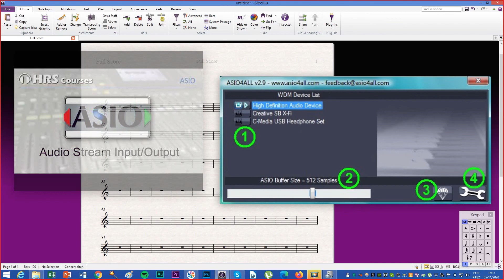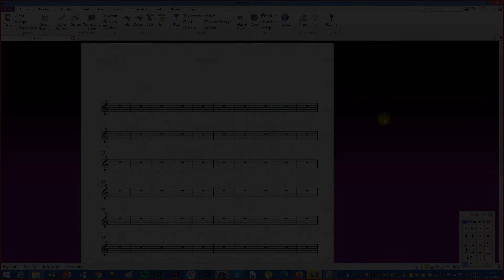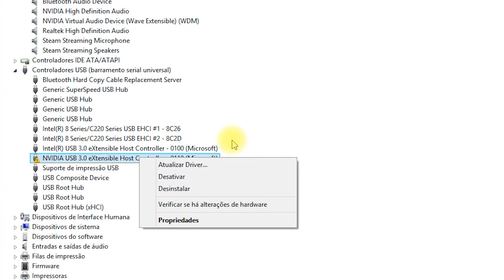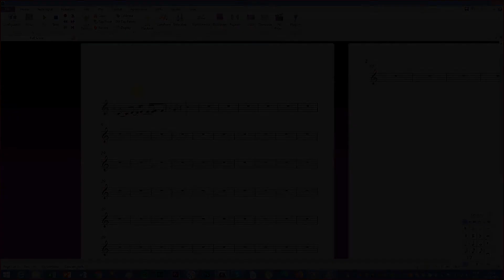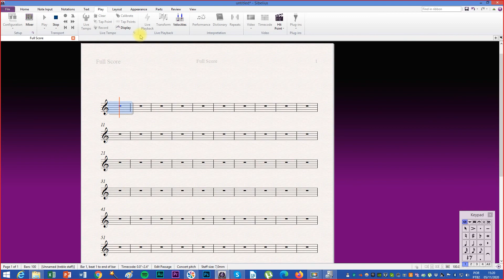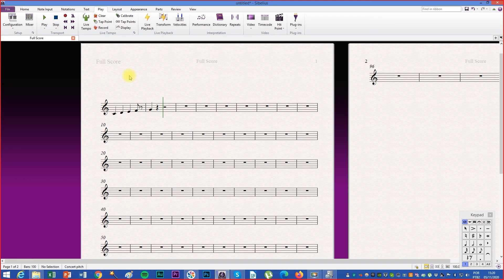Sibelius Prático - Como configurar o controlador MIDI sem atraso (delay) (How to config MIDI device)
Sempre que utilizamos algum dispositivo midi, as configurações de fábrica não favorecem a gravação em tempo real. Confira neste vídeo como eliminar os problemas de atraso (delay) e usar o seu dispositivo midi sem problemas na hora da gravação, ganhando tempo e qualidade no seu trabalho!
Sibelius Prático é um canal novo! Aqui você encontra um acervo completo no formato tutorial sobre este software. Totalmente didático, direto e detalhado, com conteúdo novo as quintas!